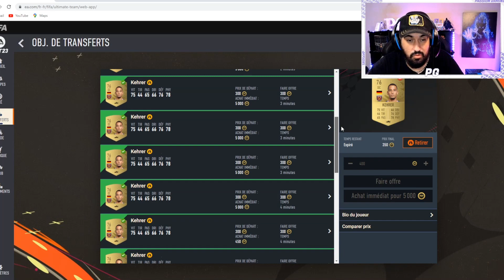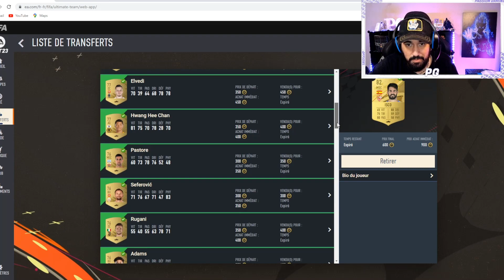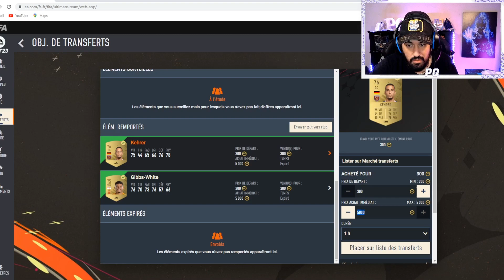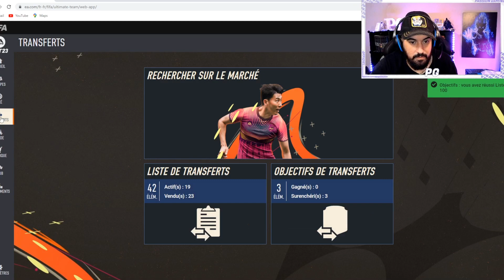FUT 23 : APP WEB - ACHAT REVENTE ! COMMENT FAIRE DES CREDITS FACILE ! QUAND ACHETER ? QUAND VENDRE ?